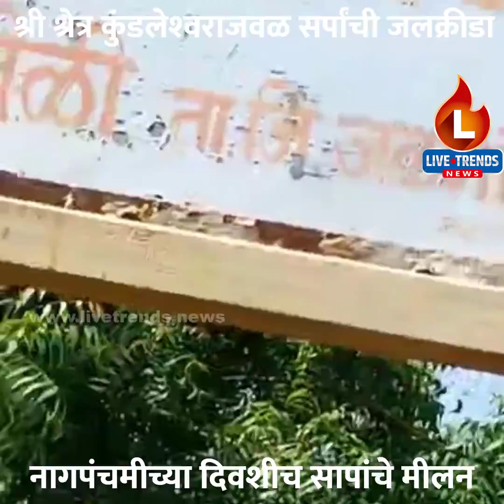Jalgaon Viral Video : श्री श्रेत्र कुंडलेश्‍वराजवळ सर्पांची जलक्रीडा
जळगाव प्रतिनिधी | तालुक्यातील बेळी येथील श्रीक्षेत्र कुंडलेश्‍वर येथील ओढ्याच्या पाण्यात दोन सर्पांचे मीलन आणि जलक्रिडा सुरू असल्याची घटना या परिसरातील युवकांनी आपल्या स्मार्टफोनमध्ये चित्रीत केली आहे. सोशल मीडियात चर्चेचा विषय बनलेला हा व्हिडीओ आम्ही आपल्यासाठी सादर करत आहोत.